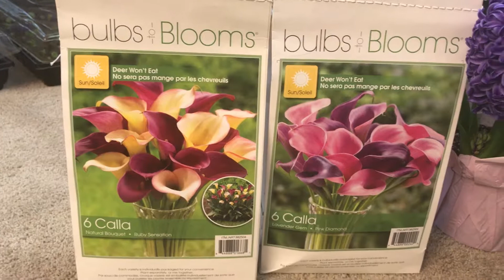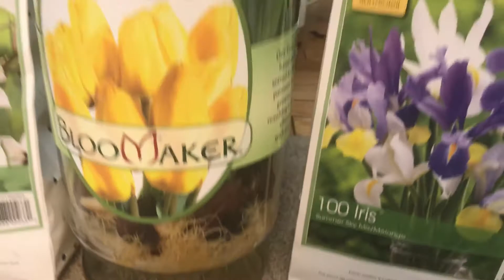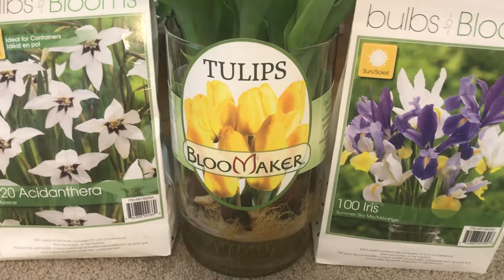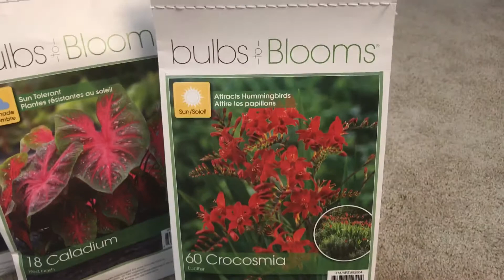Сегодня только 7 марта 🌹а мои мужчины меня уже поздравили( март 2018)